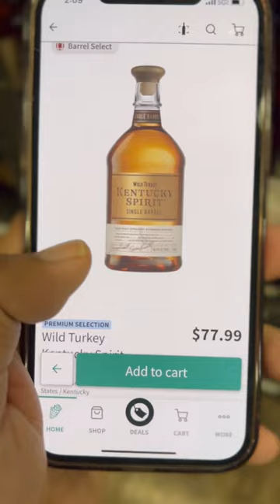WILD TURKEY BOURBON WHISKEY PRICES ARE GOING UP❗️